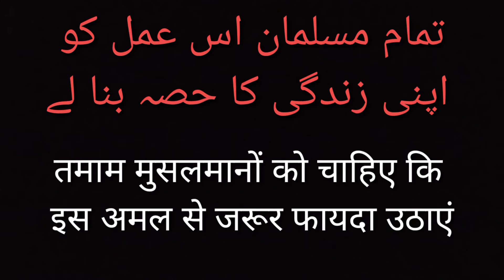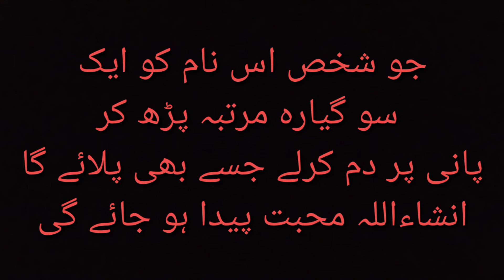Ism ya Waajidu Ki Fazilat Esa Mujarrab Amal ke khana khate waqt ye aasan Amal Kar le or Kamal dekhe